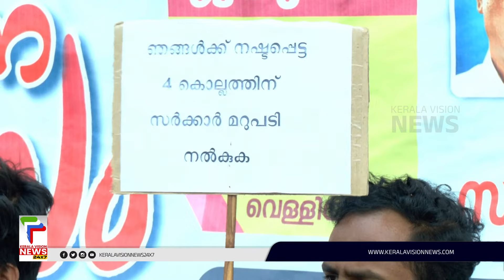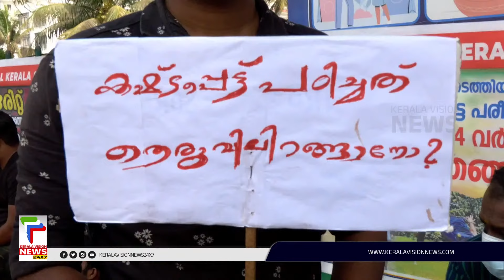റാങ്ക് ലിസ്റ്റിൽ ഉണ്ടായിട്ടും ജോലിക്കായി കാത്തിരിക്കുന്നത് 10,235 ഉദ്യോഗാര്‍ത്ഥികൾ | CPO List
സിവില്‍ പൊലീസ് ഓഫീസര്‍ റാങ്ക് ലിസ്റ്റ് അവസാനിക്കാന്‍ മൂന്ന് മാസം മാത്രം ശേഷിക്കെ 10,235 ഉദ്യോഗാര്‍ത്ഥികളാണ് സംസ്ഥാനത്ത് ജോലിക്ക് വേണ്ടി കാത്തിരിക്കുന്നത്. സര്‍ക്കാരിന്റെ കണ്ണ് തുറപ്പിക്കുന്നതിന് വേണ്ടി പലവിധ സമരങ്ങള്‍ നടത്തിവരുകയാണ് ഉദ്യോഗാര്‍ത്ഥികള്‍. അവസാന ആശ്രയമായി റാങ്ക് പട്ടികയിലുള്ളവര്‍ സംസ്ഥാനത്തുടനീളം ഏകദിന ഉപവാസ സമരവും സംഘടിപ്പിച്ചു.

About COA